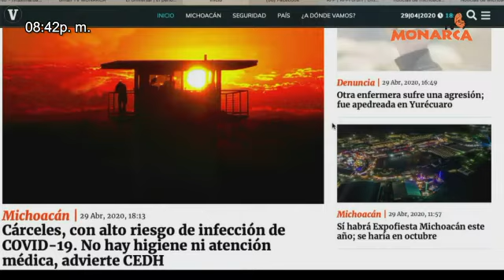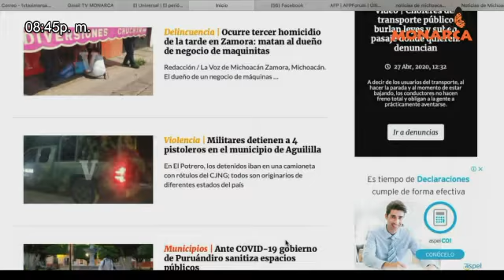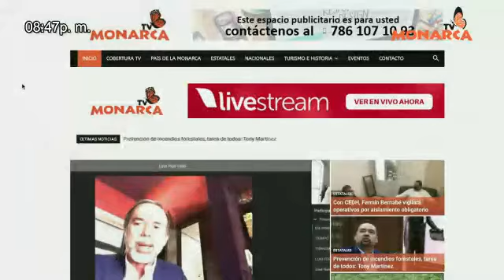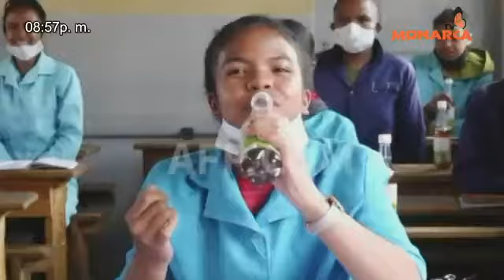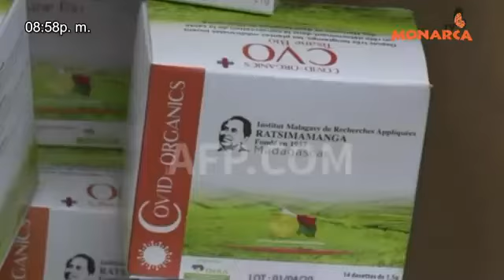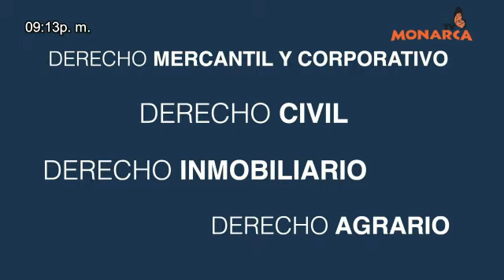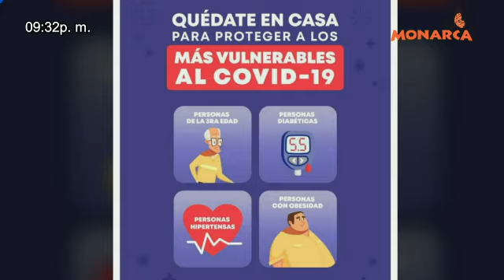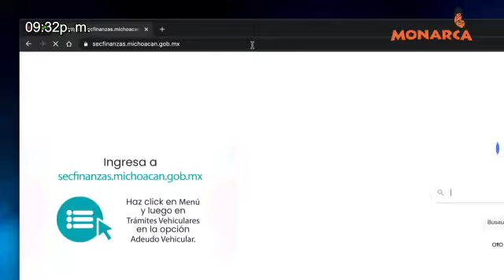NOTICIARIO NOCTURNO PAÍS DE LA MONARCA A 29 DE ABRIL 2020.